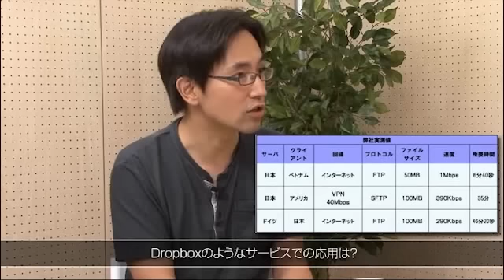Winny開発者の金子勇氏に聞くSkeedが解決するクラウド時代の隠れた課題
7年半続いたWinny裁判を経て、開発者の金子勇氏らが立ち上げたベンチャー企業の株式会社Skeed。P2Pによるデータ転送技術に加えて、TCPの限界を打ち破る高速転送プロトコル「SkeedSilverBullet」を開発した。TCPが設計された当時と、クラウドコンピューティングが本格的に広まろうとしている現代とでは異なる課題が見えてきている。特に遠距離感でのファイル転送で、速度が十分に出ないのだ。地球全体が1つのコンピュータになるのだとしたら、最後のバスはデータセンター間をつなぐ転送部分。このクラウド時代のボトルネック、データセンター間通信の課題に挑戦するSkeed社の技術について、金子氏に加え、同社取締役で技術開発担当の栁澤建太郎氏にプロトコル実装の詳細に付いて聞いた。

TCPではなぜ遠距離や大容量ファイルの転送効率が落ちるのか？ TCPの背後にどういう設計思想や実装があり、どこでどうボトルネックになりつつあるのか？ SkeedSilverBulletのアプローチと実装に迫る。

【インタビューの内容】
Winny開発者の金子勇氏に聞くSkeedが解決するクラウド時代の隠れた課題 00:00:00
2005年に創業 00:00:23
P2Pと高速ファイル転送の2本立て 00:00:49
Winny裁判の後に創業 00:01:40
初期のSkeedCastはWinnyがベース 00:03:10
新技術 SkeedSilverBullet とは？ 00:04:38
TCPとはどういう技術だったのか 00:08:08
TCPの限界 00:09:52
なぜいまTCPの課題が顕在化してきたか 00:11:14
遠距離ではTCPの流量制御がアダになる 00:13:01
輻輳発生をパケットロス（ACK）で検知 00:19:22
パケットロスは輻輳だけで起こるのではない 00:22:03
遠距離通信はどこで必要？ 00:24:02
データセンター間転送の現状は？ 00:26:23
TCPの仕様や実装は改善して進化している 00:27:30
なぜモダンなTCPが活用されていないか 00:29:03
ナイーブなUDPによる実装は昔からある 00:31:19
SkeedSilverBulletはどう問題を解決しているか？ 00:34:11
輻輳回避の指標計算のアルゴリズム 00:37:56
新技術SkeedSilverBulletとは？ 00:40:03
実際にパフォーマンスはどのぐらい改善する？ 00:41:20
Dropboxのようなサービスでの応用は？ 00:44:54
Skeedが提供するもの 00:47:41
動くかどうか分からないソフトが得意（金子氏） 00:48:37
自分は究極の趣味プログラマ（金子氏） 00:49:30
自分には表現方法がプログラム 00:50:56
趣味でフライトシミュレータを開発 00:51:51
キーボードを抱えたまま寝るという噂は本当ですか？ 00:53:16
金子氏から若いプログラマへのアドバイス 00:57:06